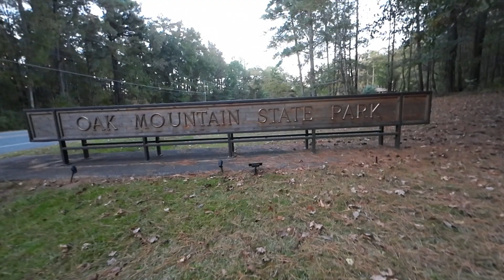STOMP MUNI FEST 2022 - Mountain Unicycling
This is the first video of three STOMP videos.

Check out @WillStreets video he made on this event. ( It's pretty epic )

Thank you all for 100 subscribers. my one goal right now for this channel is to hit 1000 subs.
so if that button is red make it grey, it really means the world to me.